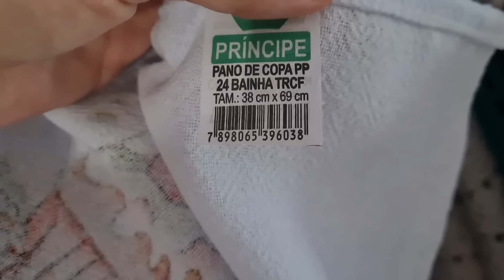MUITAS ENCOMENDAS E MUITO TRABALHO GRAÇAS A DEUS/ VLOG DA MINHA TARDE COM O CROCHÊ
✅Converse com Ana Paula Crochê E Barbante no WhatsApp para comprar Pronta Entrega👇

🧶FÁBRICA CROCHÉTKA:

✅Aproveite as ofertas dos kits promocionais com meu cupom MarAnaPaula para ganhar brindes

✅WhatsApp abaixo:⬇️⬇️

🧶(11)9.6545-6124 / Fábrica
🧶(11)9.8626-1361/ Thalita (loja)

📍Novo Endereço:
Av: João Paulo da Silva, n°21- Vila da Paz- São Paulo/SP

🎤Músico: iksonmusic

🎤Músico: LiQWYD